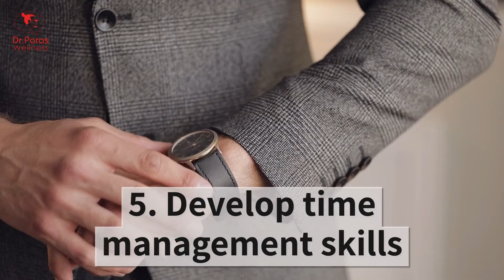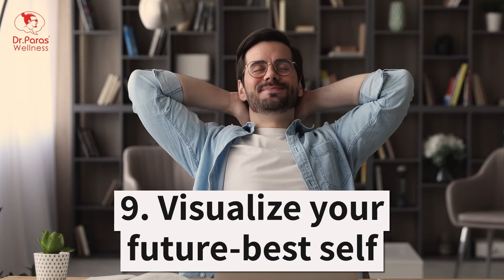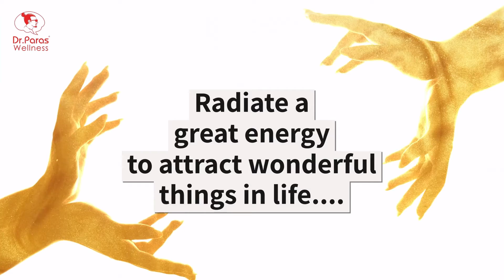How to be a Winner in Life? - Dr Paras